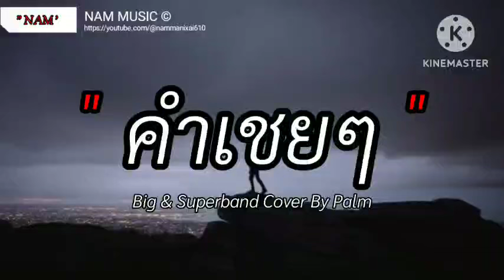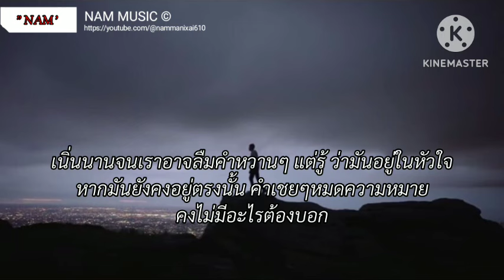คำเชยๆ - Big & The SuperBand (เนื้อเพลง)